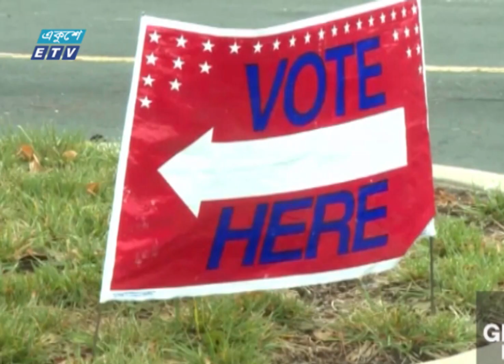নির্বাচনের বছর ২০২৪, বিশ্বের ৪০ দেশে ৭০ নির্বাচন | ETV News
২০২৪ সাল হতে যাচ্ছে নির্বাচনের বছর। বিশ্বের ৪০ দেশে ৭০টি নির্বাচন অনুষ্ঠিত হবে। ৭ জানুয়ারি বাংলাদেশে নির্বাচন দিয়ে শুরু, শেষ হবে ৫ নভেম্বর যুক্তরাষ্ট্রের নির্বাচন দিয়ে। ভোটাধিকার প্রয়োগ করবে ৪শ’ কোটির বেশি মানুষ। বিশেষজ্ঞরা বলছেন, বিশ্বের মোট জিডিপির ৪২ শতাংশ দখলে থাকা এসব দেশের নির্বাচন ভূরাজনীতির গতি-প্রকৃতিতে পরিবর্তন আনার পাশাপাশি বৈশ্বিক অর্থনীতিতেও বদল আনবে। আরো জানাচ্ছেন দুলি মল্লিক।